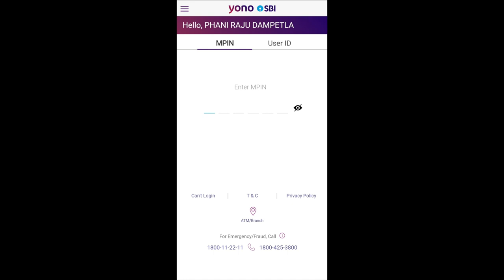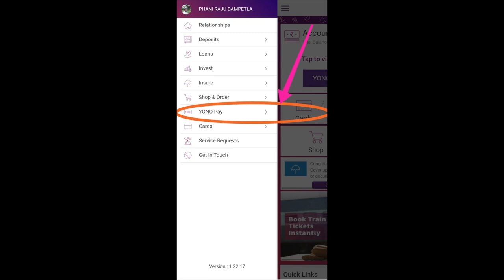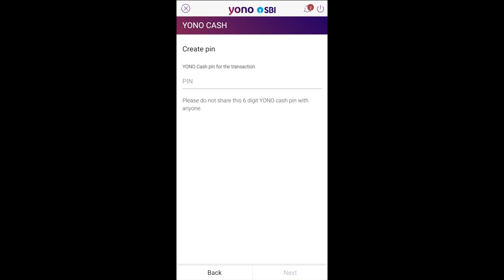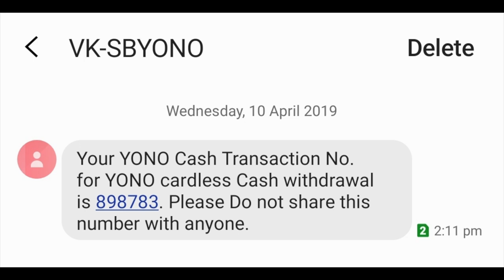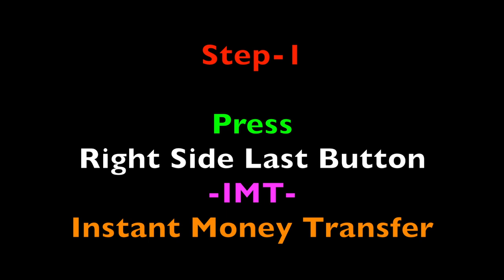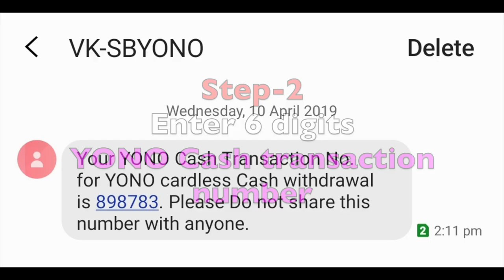How to Register & Withdraw SBI YONO Cash? (తెలుగులో)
నమస్తే!
How to Register and Withdrawal SBI YONO Cash : - (Cardless Banking service)

స్టేట్ బ్యాంక్ ఆఫ్ ఇండియా నందు SBI YONO Cash ను ఏవిధంగా నమోదు చేసుకోవాలి మరియు ఆ YONO Cash ను ఏవిధంగా ఏటీఎం కార్డు లేకుండా డ్రా చేయాలి అనే విషయాన్ని ఈ వీడియోలో మీరు వివరంగా తెలుసుకొనబోతున్నారు.

ధన్యవాదాలు.

 మీ
-ఫణిరాజు రాయదుర్గం
History of Cardless withdraw : -
2015 సంవత్సరం నుండి 2019 సంవత్సరం, మార్చి 14 వరకు కొనసాగిన కార్డ్ లెస్ withdraw సర్వీస్ గురుంచి మనం ఈ వీడియోలో వివరంగా తెలుసుకొనబోతున్నాం!

SBI Easy PIN :-
ఇంటర్నెట్ బ్యాంకింగ్ యూజర్ ఐడి & పాస్వర్డ్ లతో సంబంధం లేకుండా కేవలం ఓ 6 అంకెల పాస్వర్డ్ సహాయంతో మీ SBI Yono Lite (SBI Anywhere app) ను నిర్వహించుకునే ఓ సరికొత్త సేవను SBI తీసుకొని వచ్చింది. ఆ వివరాల గురుంచి ఈ వీడియోలో మీరు వివరంగా తెలుసుకొనబోతున్నారు.

I reviewed the following android application version : -
SBI Yono version 1.22.17